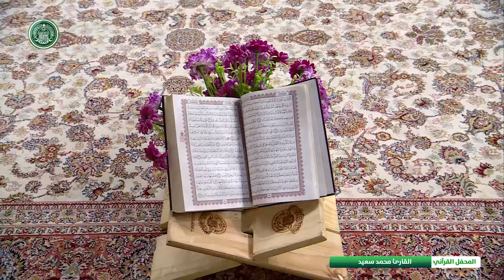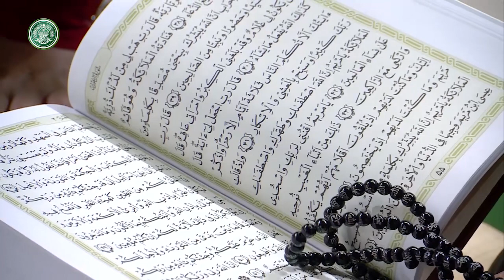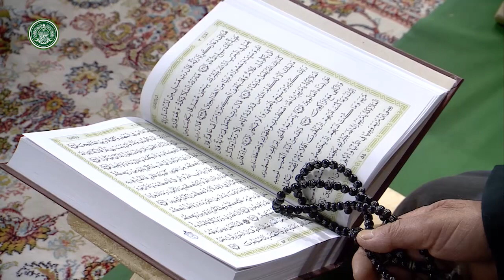القارئ محمد سعيد العارضي || المحفل القرآني الاسبوعي || العتبة العلوية المقدسة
تلاوة للقارئ محمد سعيد العارضي | من سورتي آل عمران ومريم
المحفل القرآني الاسبوعي في رحاب الصحن العلوي المطهر | 1440هـ